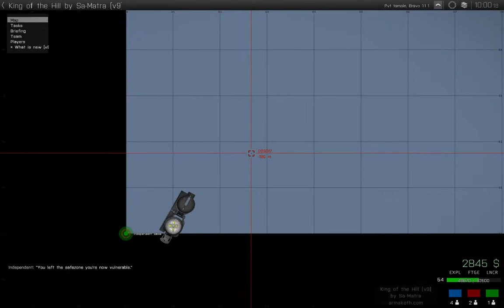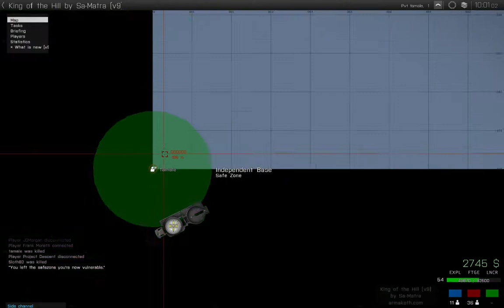Arma 3 King of the Hill Glitch - Spawned in Ocean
Somehow it spawned just me in the SW corner of Altis until I relogged. The rest of the team was unaffected.